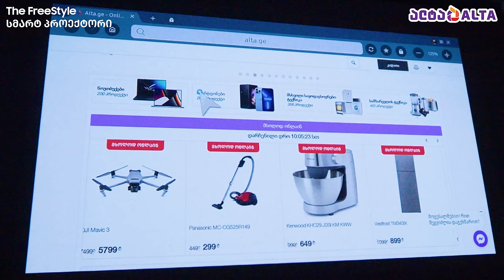Samsung The FreeStyle - კომპაქტური სმარტ პროექტორი